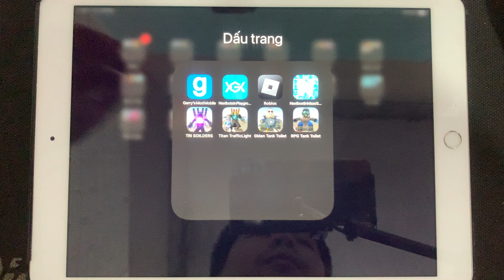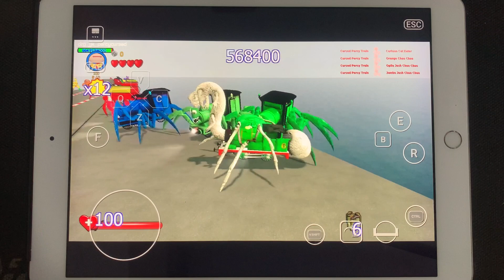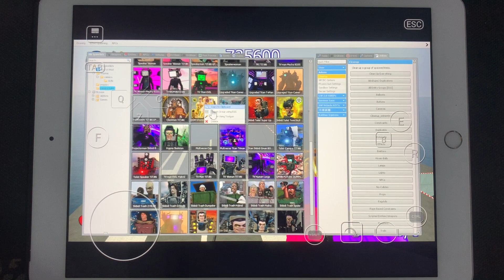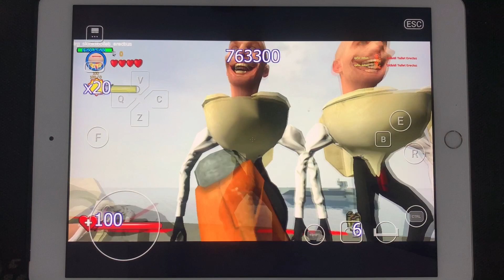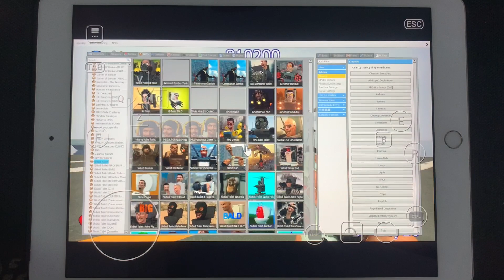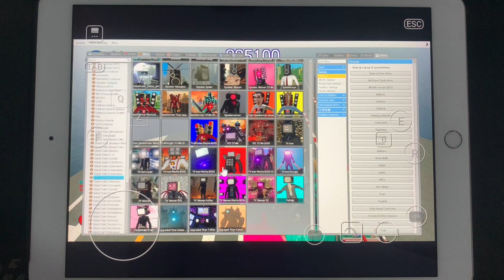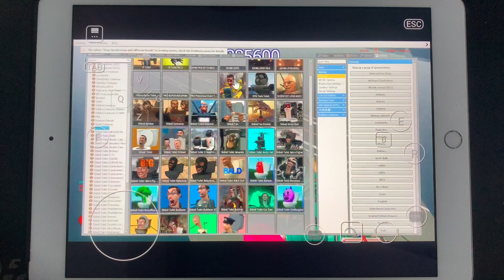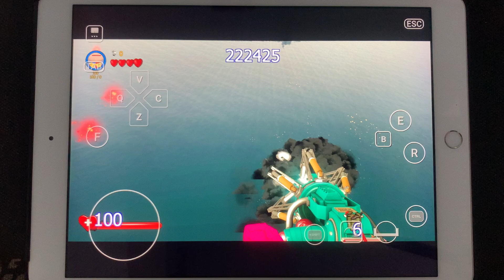Nextbots In Playgrounds,Nextbots Sandbox,Sandbox In Space Mod,Garry's Mod Mobile,Skibidi Toilet Mod